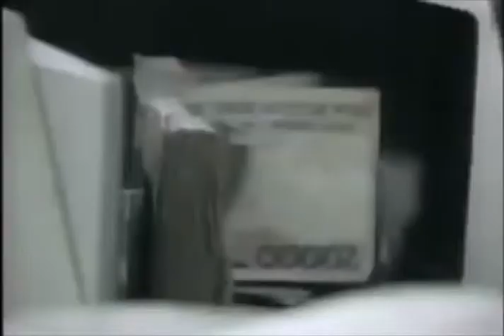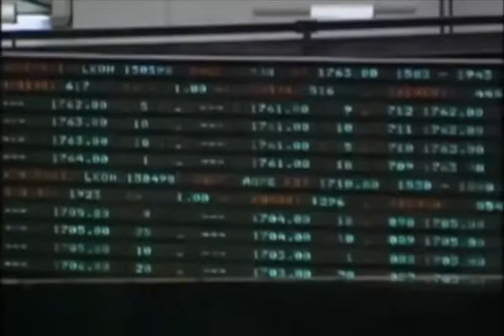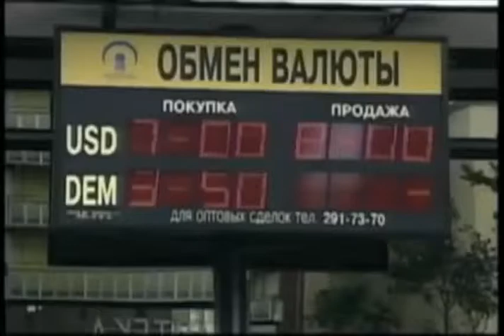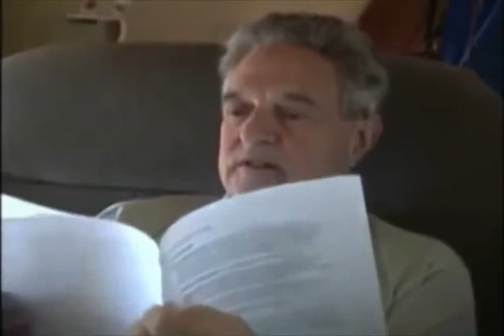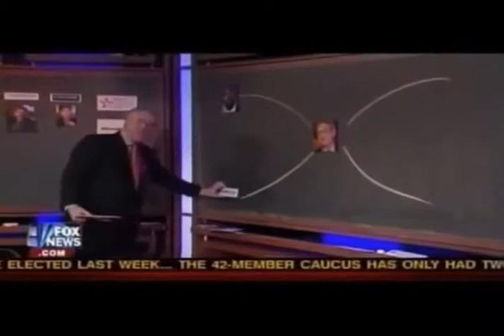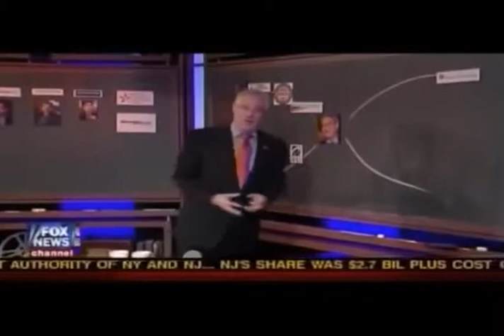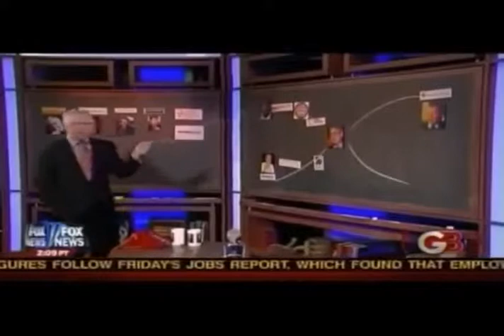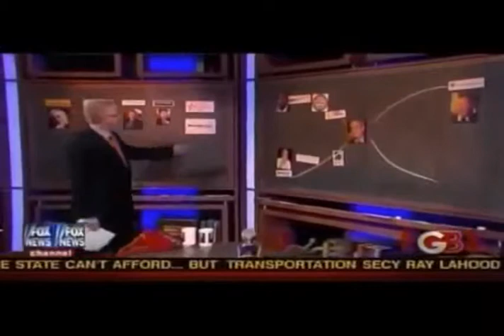I’m engaged in an amoral activity...nothing to do with guilt!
“I cannot and do not look at the social consequences of what I do.” George Soros, 60 minutes, CBS,1998